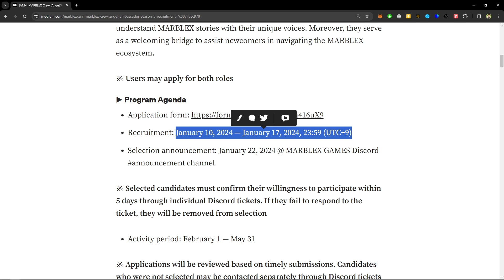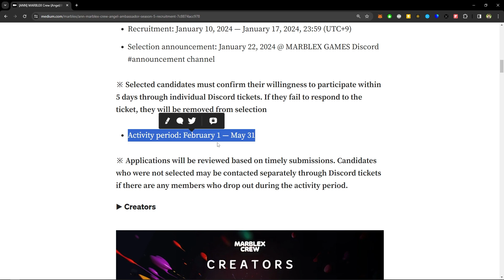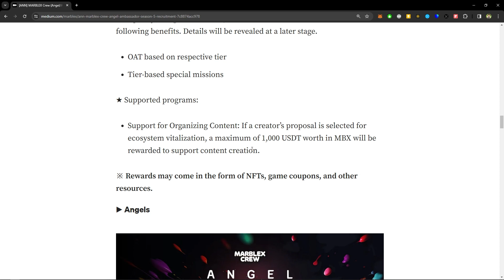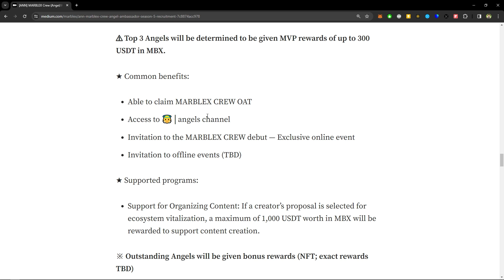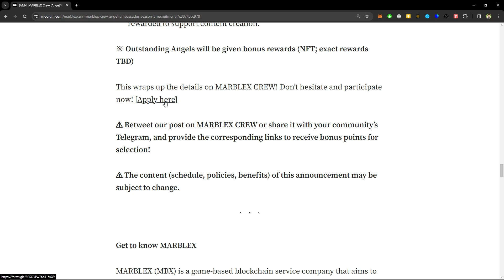[MARBLEX] Temporada 5 de ángeles y emabajadores abierta!